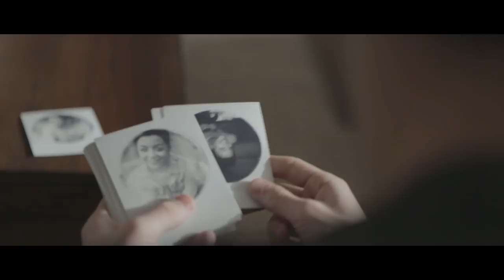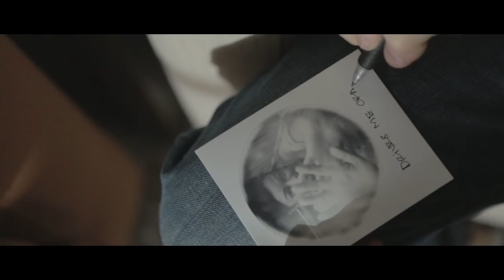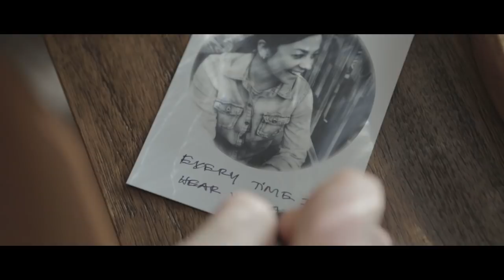Colin White - Be Mine (Official Music Video)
The first time I seen you I knew I wanted you to “Be Mine”!

Be Mine by: Colin White
Cinematography by: Nelson Alley Media
Song Recorded by: Zodlounge Productions